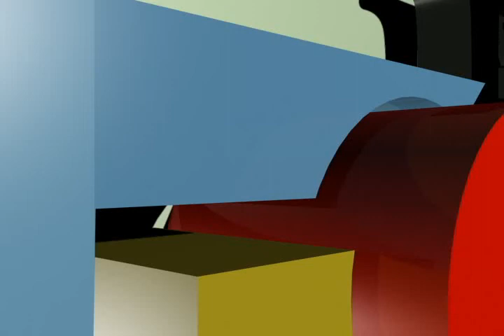Lupita Mondragon Señala Ola de Violencia